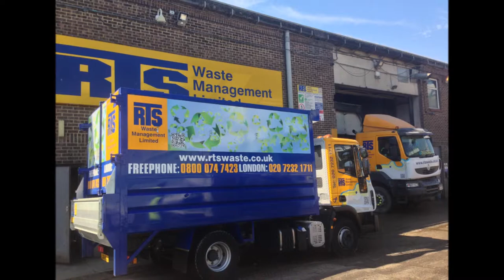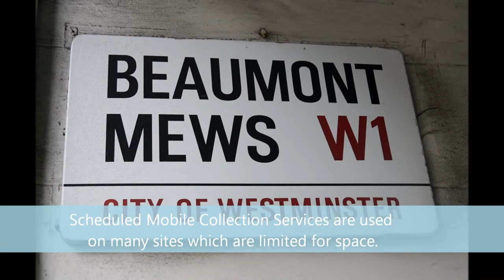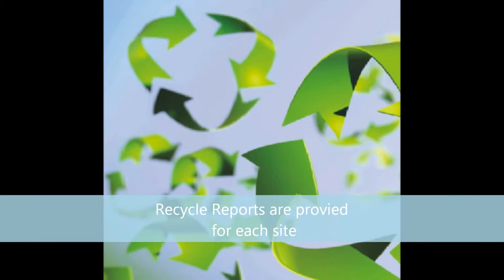RTS Waste Mobile Compaction Service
Construction Waste disposal. How does a scheduled mobile compaction service work? RTS Waste is a leading provider of waste solutions covering London and Kent areas.